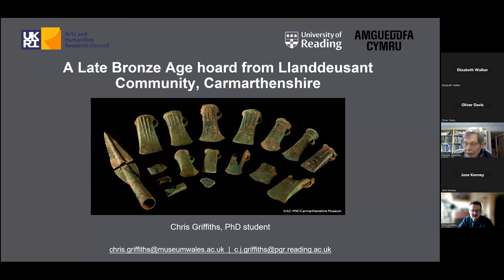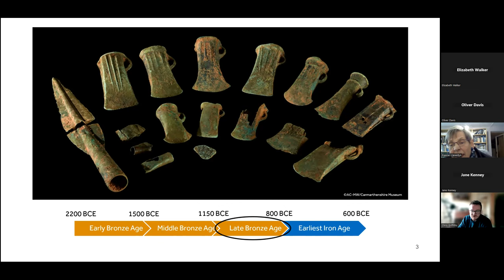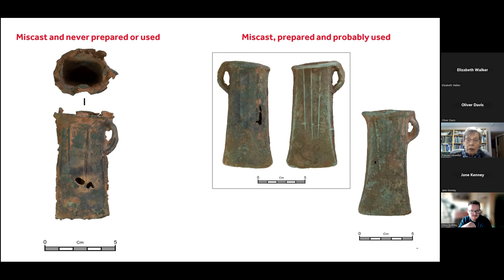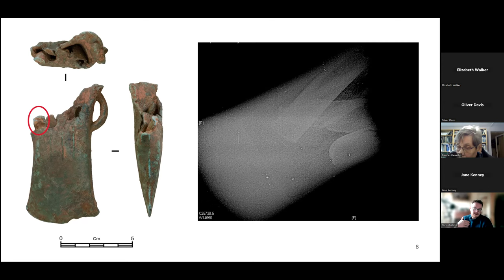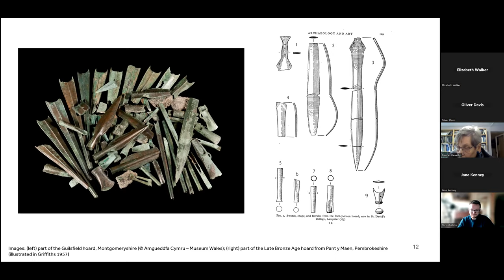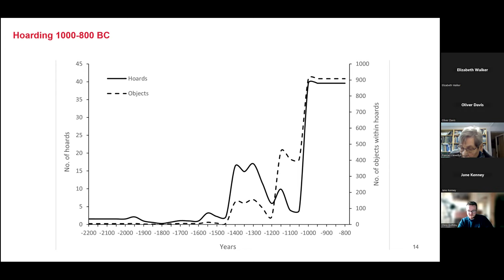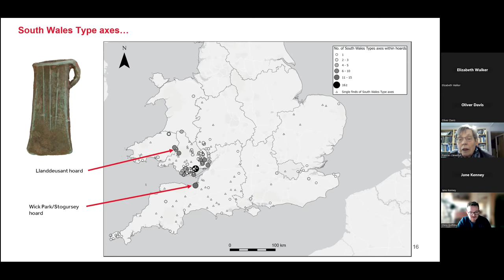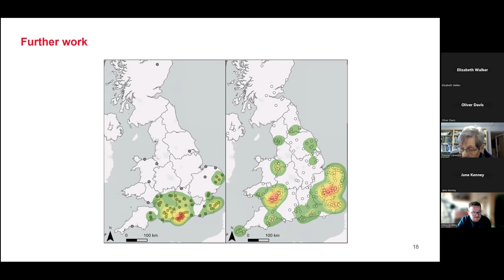Darganfod 2023: Chris Griffiths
Mr Chris Griffiths, an AHRC funded PhD candidate from the University of Reading and Amgueddfa Cymru Cardiff, Wales on 'A hoard from Llanddeusant Community, Carmarthenshire, and its place in Late Bronze Age south Wales'. A talk given at the Cambrian Archaeological Association and University of Cardiff's 2023 Darganfod-Discovery conference.